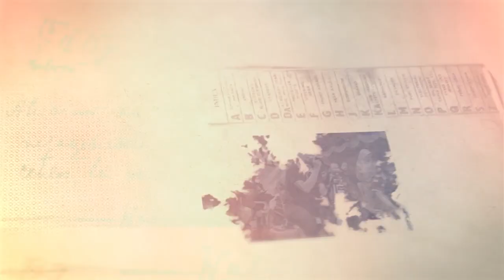SRIKANDI TOPENG IRENG BOJONG MENDUT - LIVE DEMANGAN CONGKRANG MUNTILAN MAGELANG